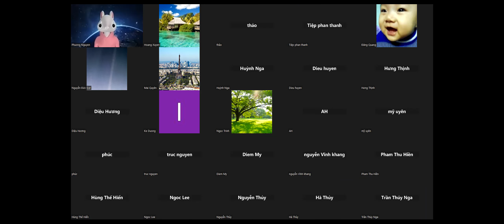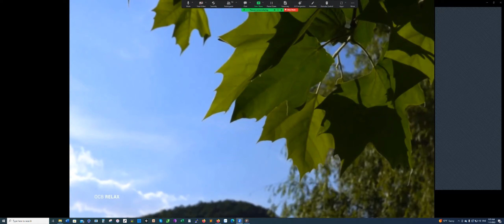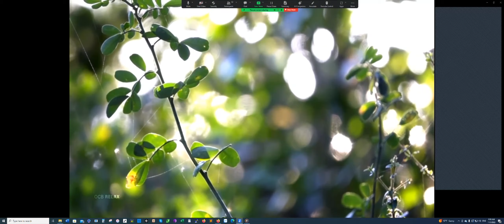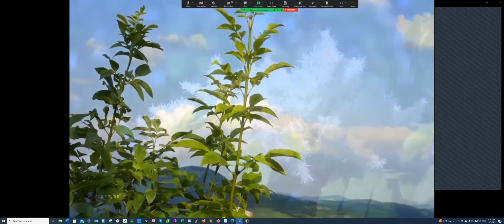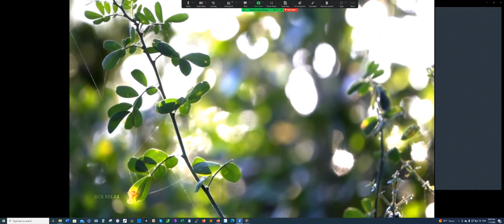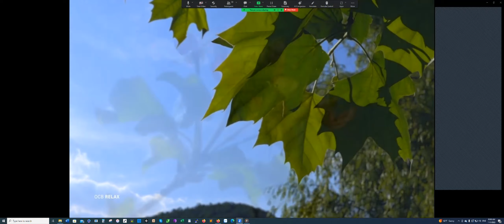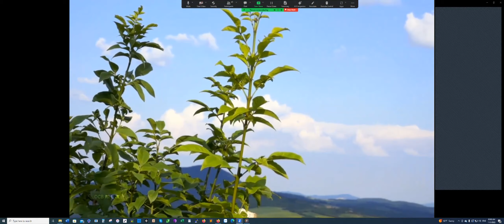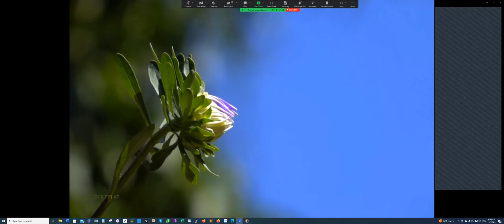[Bài dẫn thiền 5D] - Tắt Hết Tâm Trí và Mọi Giác Quan, Không Đi Tìm 1 Điều Gì. Thu ngày 5/11/23.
Diện Mục - Nguyễn Văn Hạnh
-Biên Dịch và hiệu đính 3 tác phẩm của Eckhart Tolle: Sức Mạnh của Hiện Tại, Sức Mạnh của Tĩnh Lặng, và Thức Tỉnh Mục Đích Sống.
-Giám Đốc Trung Tâm Khám Phá Chính Mình
Virginia, Hoa Kỳ